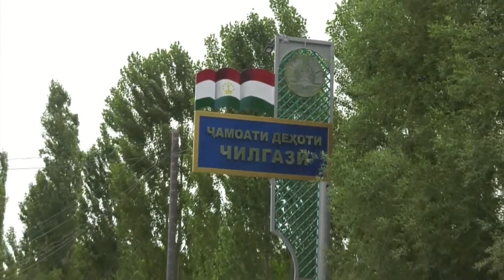Уз амакисини улдирган жиян